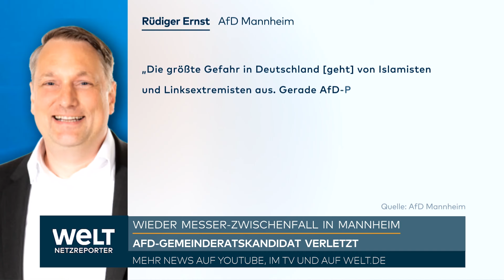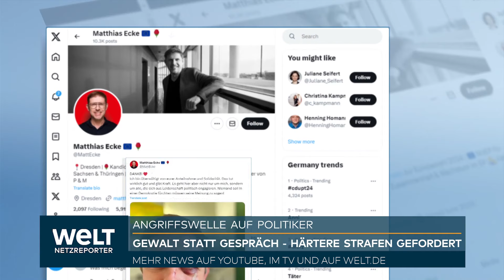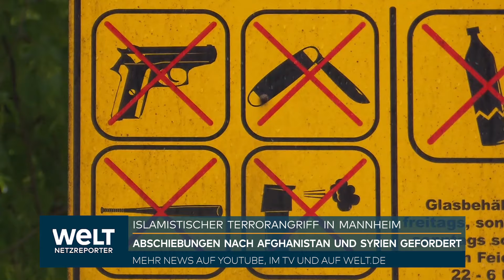DEUTSCHLAND: Gewalt im Wahlkampf 2024 - Politiker zunehmend Ziel von Angriffen & Attacken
Das Klima in Deutschland wird rauer, und dies zeigt sich besonders in der Zunahme von Angriffen auf Politiker. Betroffen sind Akteure jeder politischen Coleur, wobei besonders Kommunalpolitiker, die oft ohne Schutz durch die Landeskriminalämter oder die Polizei agieren, gefährdet sind.

Wahlkampf 2024: Gewalt statt Gespräch
Im Jahr 2024 erleben wir einen Wahlkampf, bei dem Gewalt zunehmend das Mittel der Wahl in politischen Auseinandersetzungen wird. In Dresden wurde der SPD-Politiker Matthias Ecke von Angreifern krankenhausreif geschlagen. Auch Yvonne Mosler von den Grünen wurde in Dresden bedroht und bespuckt. In Berlin wurde die SPD-Wirtschaftssenatorin Franziska Giffey attackiert und leicht verletzt. Diese Vorfälle ereignen sich vor dem Hintergrund des kürzlichen Todes eines Polizisten in Mannheim.

Meinungsfreiheit und Gewaltverurteilung
Bundestagspräsidentin Bas verurteilt die Angriffe auf Vertreter der Staatsgewalt scharf:

"Meinungsfreiheit ist ein hohes Gut, und sie gilt auch für kontroverse Meinungen. Niemand hat das Recht, andere Menschen wegen ihrer Meinung, politischen Überzeugung oder Religion zu attackieren."

Diskussion über härtere Strafen und Schutzregeln
Nach der jüngsten Angriffswelle auf Politiker wird nun über härtere Strafen und besondere Schutzregeln für Amts- und Mandatsträger diskutiert. Die Union lehnt besondere Schutzregelungen jedoch ab. Thorsten Frei von der CDU erklärt:

"Es sind auch Bürgerinnen und Bürger immer wieder betroffen. Klar ist, dass bei Wahlveranstaltungen die Polizei vor Ort sein muss, um diese entsprechend abzusichern."

Prominente Opfer und politische Konsequenzen
Auch prominente Politiker bleiben nicht verschont: Erst am Wochenende wurde der CDU-Mann Roderich Kiesewetter in Aalen angegriffen und leicht verletzt. Kiesewetter erwägt nun eine Klage gegen BSW-Chefin Sahra Wagenknecht, da ihre Äußerungen über seinen Einsatz für die Ukraine auf einer Wahlkampfveranstaltung möglicherweise die Angreifer zu ihrem Übergriff angestachelt haben könnten.

Die Zunahme von Gewalt gegen Politiker wirft ernste Fragen über den Zustand der politischen Kultur in Deutschland auf und fordert die Gesellschaft auf, wirksame Maßnahmen zum Schutz der Demokratie und ihrer Vertreter zu ergreifen.